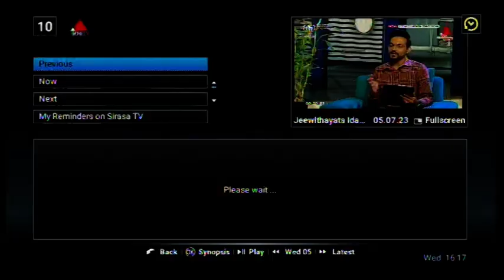Tv Talk Segment on Sirasa Tv – APIIT Colombo Campus – 05.07.23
Dr. Hasuli Perera - Head, Business School, APIIT
Ms. Lalani Pathinayake – Marketing Executive - Student enrolment, APIIT